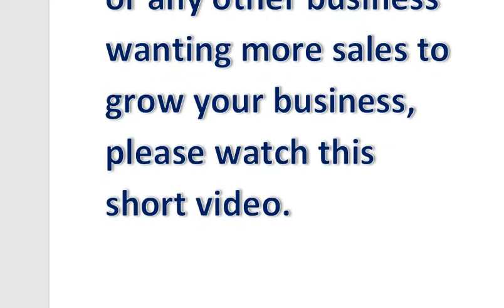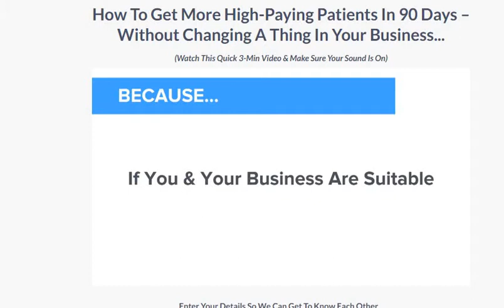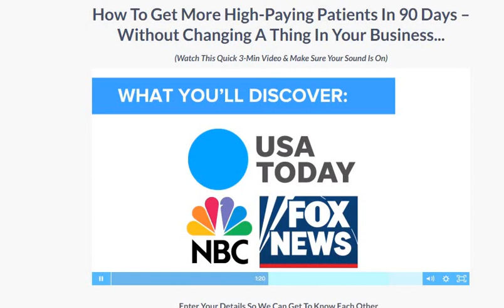How To Get More High Paying Patients In 90 Days Without Changing A Thing In Your Business online.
- WATCH THIS 3 MINUTE VIDEO TO SEE IF YOUR BUSINESS QUALIFIES NOW
Discover How A Simple “Celebrity Branding” Hook Quickly Positions You As #1 In Your Area in 90 Days.

Get more high paying clients in your area in 90 days and crush your competition.

Best way for online visibility and branding for your business Bobby Barr Media

Discover How A Simple “Celebrity Branding” Hook Quickly Positions You As #1 In Your Area For More High-Paying Patients Within 90 Days.

Bobby Barr Media
Business Visibility Branding
Are you a business looking to increase your revenues, by getting more patients, clients and or customers, CLICK HERE and see how Bobby Barr Media can help you.

The future for all businesses is to grow organic traffic to their website, over and over again to ensure repeat customers keep coming back. Bobby Barr Media helps our clients to do this, by ensuring they have better online presence, visibility and branding. Having being able to broker a deal with NBC and Fox affiliate news sites, to feature local businesses like yours and showcase what you do, allowing new customers to see your better visibility.

digitalmediamarketing, digital marketing agency, seo media marketing, whatisdigitalmarketing long tail keyword search, types of keywords in digital marketing, digital marketing keywords resume, important keywords in marketing, digital marketing terminology 2019, social media marketing keywords, keywords for digital marketing executive,
contentdigitalmediamarketing , keyword marketing, Bobby barr media, online media marketing

Online Marketing Keywords
Search Popular Keywords in Your Industry
These are the most popular suggestions for Online Marketing Keywords generated by WordStream's Free Keyword Tool.

8 email marketing 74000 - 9 marketing plan 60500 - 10 advertising agency 49500
11 internet marketing 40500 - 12 digital marketing course 40500
13 e marketing 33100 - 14 seo services 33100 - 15 direct marketing 33100
16 digital marketing agency 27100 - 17 seo company 27100
18 what is digital marketing 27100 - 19 b2b marketing 27100
20 marketing online 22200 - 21 marketing agency 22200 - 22 social marketing 22200
23 marketing research 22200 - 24 web marketing 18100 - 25 online advertising 18100

Bobby Barr Media - Google Visibility DNA - Digital Marketing DNA - SEO Services Worldwide
Gatehouse Mansion
Stainland Road
Halifax
West Yorkshire
HX4 9AJ